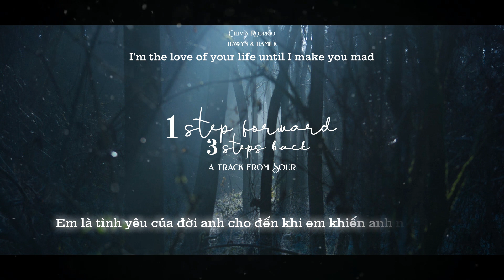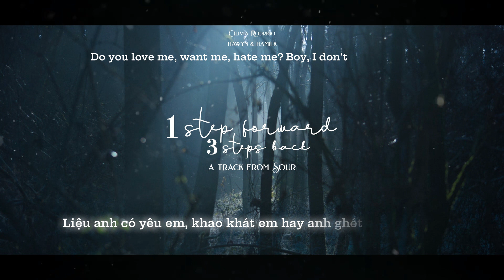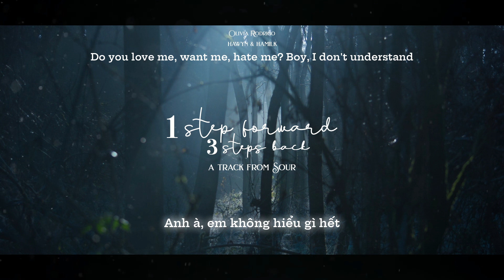• Vietsub/Lyrics • Olivia Rodrigo '1 step forward, 3 steps back' | Hawyn & Hamilk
Song: 1 step forward, 3 steps back
Album: SOUR
Artist: Olivia Rodrigo
Translator: Hạc
Video Editor: Hawyn
Designer: Hawyn
Timer: Kero
Typesetter & Encoder: Hawyn